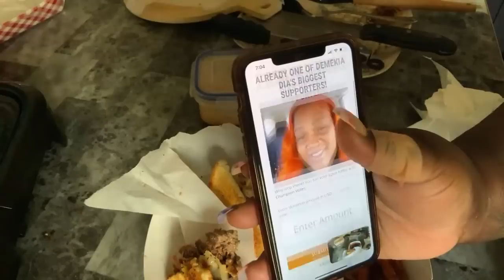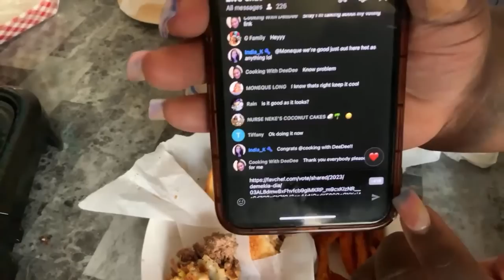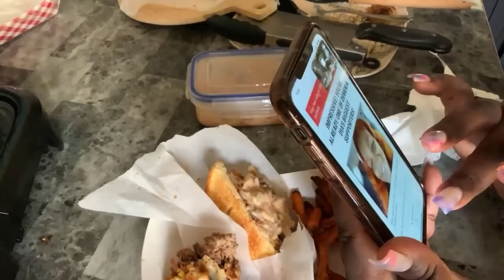Shay is making smash bacon burgers🍔 🥓 copycat in n out sauce & air fried sweet potatoes fries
PlusSizeShay
St.Louis 63157